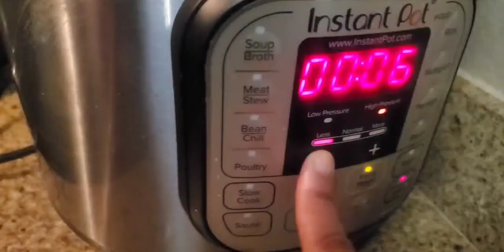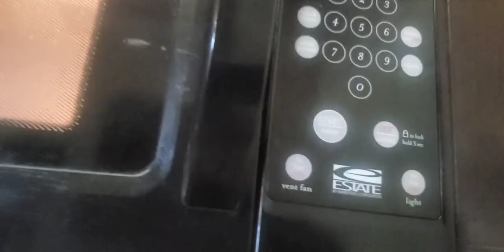କଣ ମୋତେ vlogging ବନ୍ଧ କରିବାକୁ ପଡିବ | ଶେଷରେ ସବୁ youtubers ଙ୍କ ପାଈଁ Call ନେବାକୁ ପଡିଲା | odia vlogger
Jaya Jagannath

Camera stand:

Backdrop stand